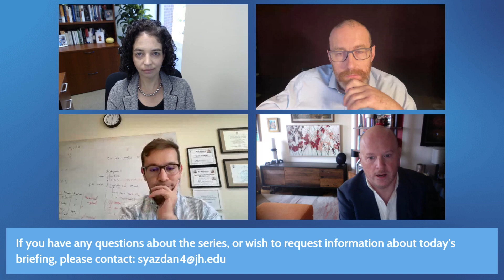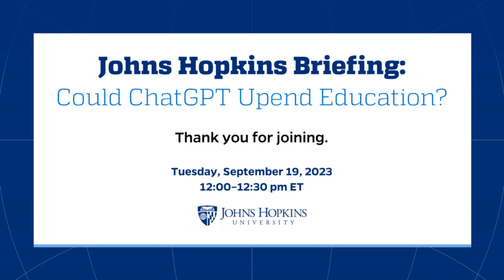Johns Hopkins Briefing: Could ChatGPT Upend Education?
Tuesday, Sept. 19 | Noon-12:30 p.m. EDT

Johns Hopkins experts discuss the challenges and opportunities of ChatGPT in the classroom and what the future of education may look like.

- James Diamond, a researcher in the field of digital media and learning, focused primarily on the use of educational games to enrich K–12 learning and teaching for students and teachers.
- Daniel Khashabi, an assistant professor of computer science at Johns Hopkins University and a member of the Center for Language and Speech Processing.
- Thomas Rid, Professor of Strategic Studies and founding director of the Alperovitch Institute for Cybersecurity Studies at Johns Hopkins University’s School of Advanced International Studies.
- Lainie Rutkow | Vice Provost for Interdisciplinary Initiatives (Moderator)